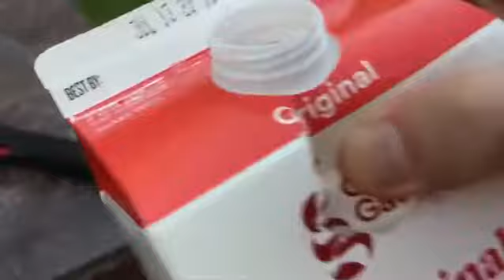Testing my LifeLite Pepperball launcher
Testing my LifeLite Pepperball launcher. Practice projectiles are used in this video. This things got some serious power!